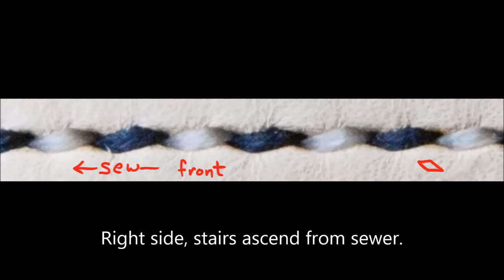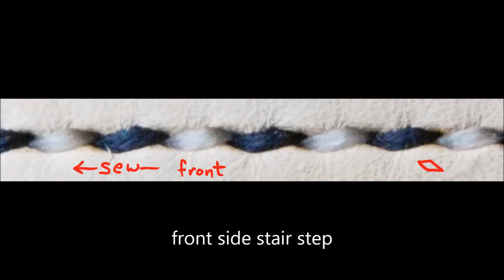Leather Saddle Stitch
This shows how to get that stair step effect on the thread.  Black and white thread used to show effect easily.  The leather was grooved and a six stitch per inch wheel used to mark for awl.  An arbor press was used to punch the awl holes to ensure holes are perpendicular to the face of the leather.